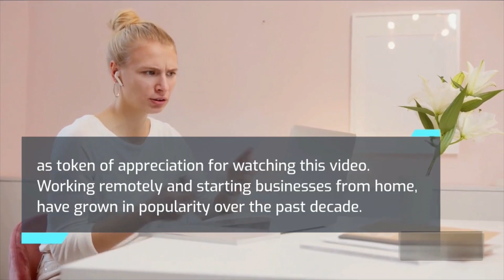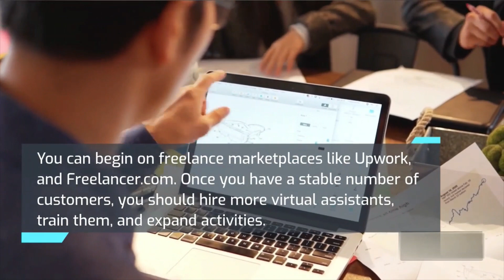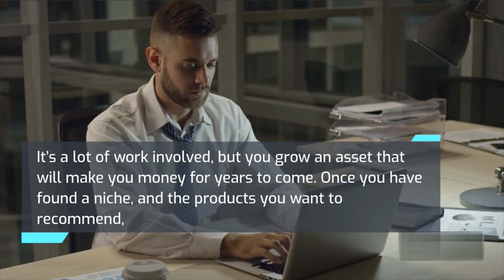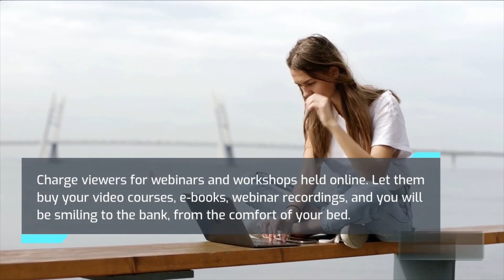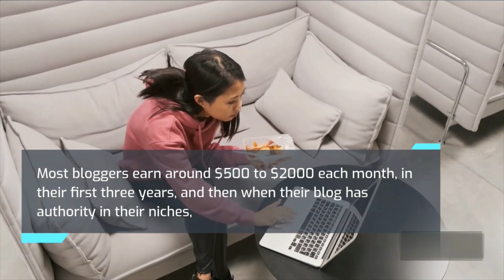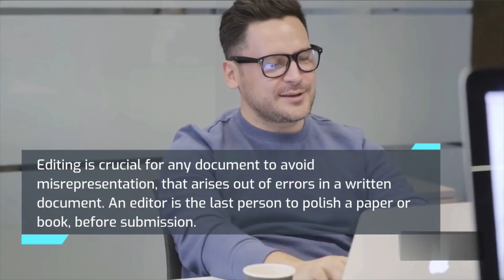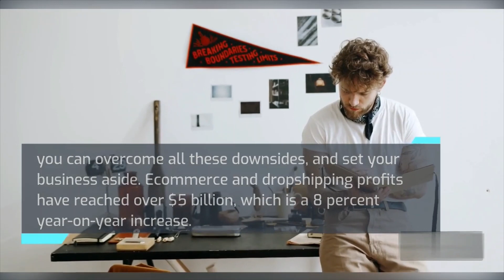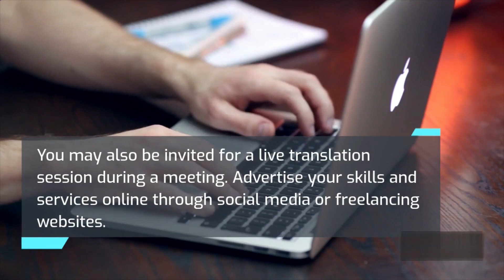How to Make Money from Home with No Money, on Your Computer in 2022; Small Business Ideas at Home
Discover  how to make money from home with no money on your computer. Small business ideas at home. Now, download your 3 free gifts from here:
Here’s what you get:
1. BOOK: HOW TO START A BUSINESS FROM SCRATCH.
2. AN EXTENSIVE BUSINESS PLAN TEMPLATE IN MS WORD FORMAT.
This is a high quality, full blown business plan template complete with detailed instructions and all related spread sheets. Allows you to prepare a professional Accessory business plan.
2. SMALL BUSINESS MANAGEMENT SOFTWARE PROGRAM.
For more free business guides, templates and tools, visit us